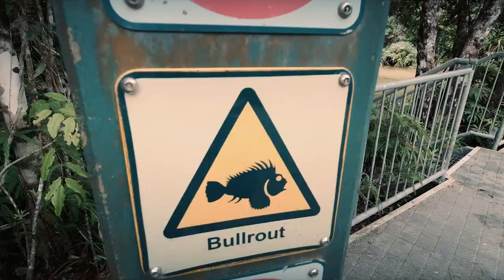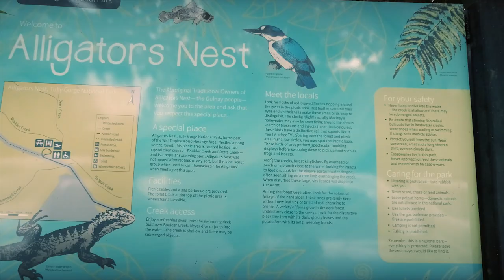The Stones Life - THE ALLIGATORS NEST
With severe weather coming and flooding rains predicted we think its a good time to show the kids "The Alligators Nest" but beware of the Bullrout!

Track List
For as Long as I Remember - Malena Stark feat. Mia Niles

The Never Ending Story - J.F. Gloss

Footprints in the Sand (Instrumental Version) - Roots and Recognition